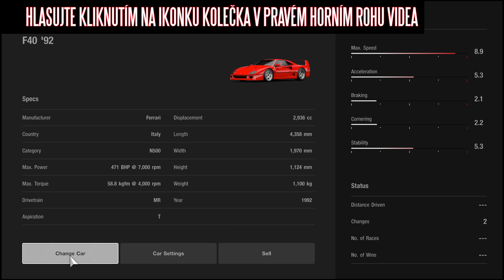Moldova Časovka | #3 | BMW M4 Safety Car + Tajný Bonus! - Gran Turismo Sport CZ (Brands Hatch)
Gran Turismo Sport CZ - Moldova Časovka - Speciální série s časovkovou výzvou ala "Top Gear" nebo "The Grand Tour" pro všechny nadšence motorsportu. Na okruhu Brands Hatch vždy provětráme jeden vůz (dle hlasování) a postupem času vytvoříme tabulku nej časů!

Hráno na: PS4 PRO
Volant: Thrustmaster T300 RS + Ferrari F1 Rim
Pedály: Thrustmaster T3PA-PRO
Mikrofon: Audio Technica AT2035
Audio Rozhraní: Focusrite Scarlett Solo 2nd Gen